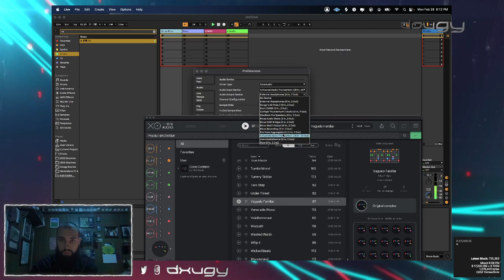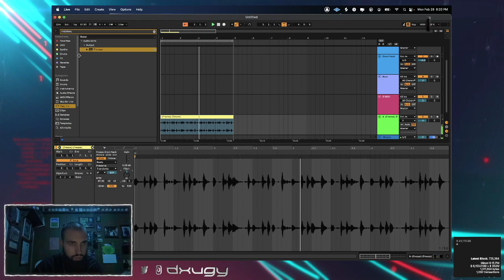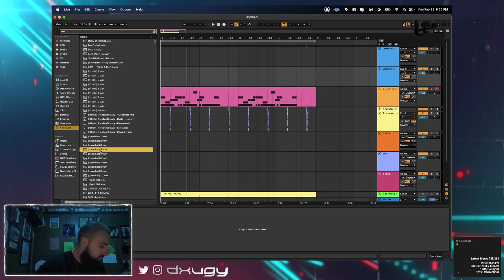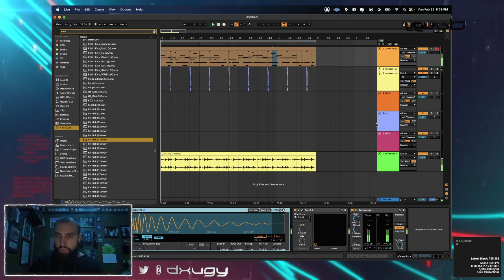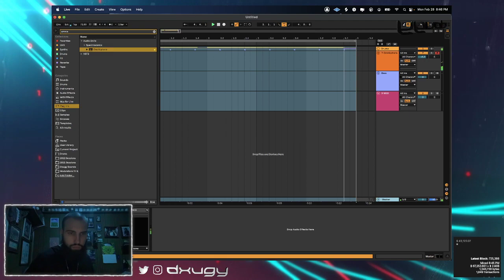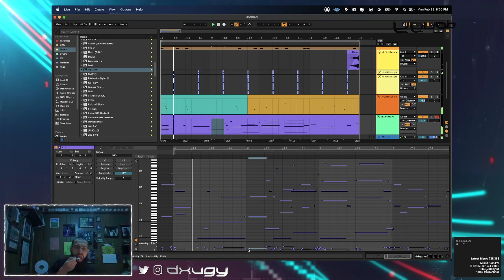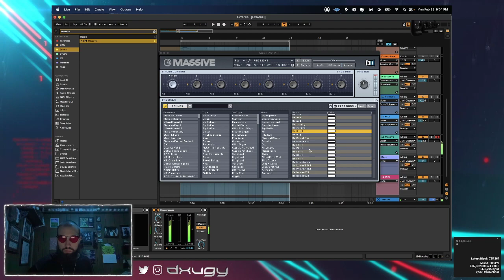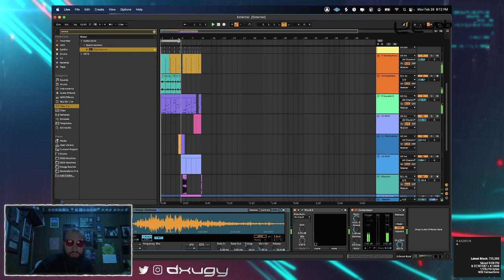twitch stream [2/28/2022]